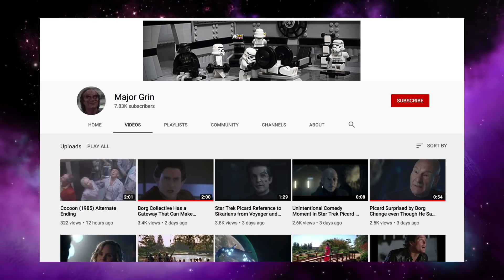My Thoughts on Star Trek: Picard Episode 6: The Impossible Box